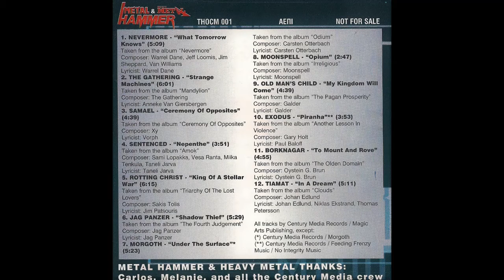Samael - Ceremony Of Opposites (Testimony Of A Metal Century)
Samael - "Ceremony Of Opposites", track number 3 from the album "Testimony Of A Metal Century".

Composer: Samael
Year: 2001
Magazine: Metal & Heavy Metal Hammer